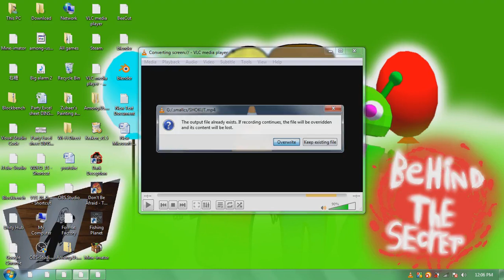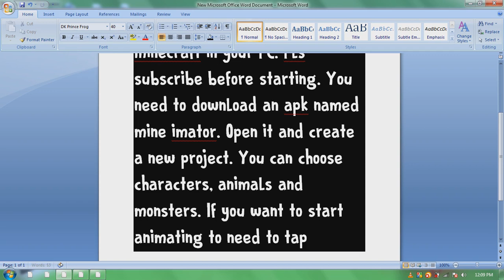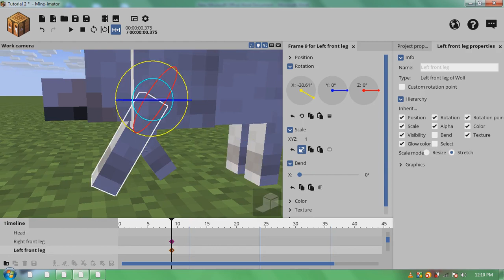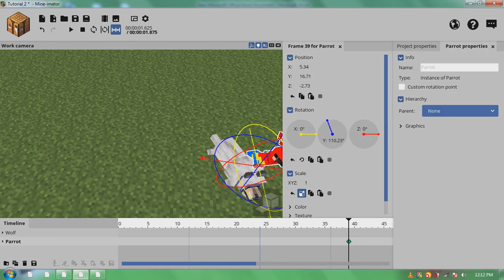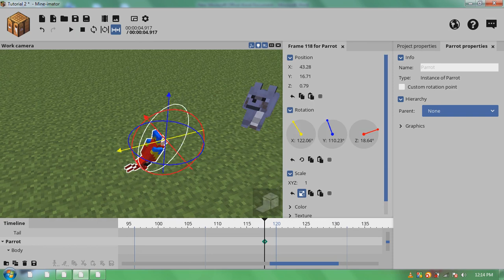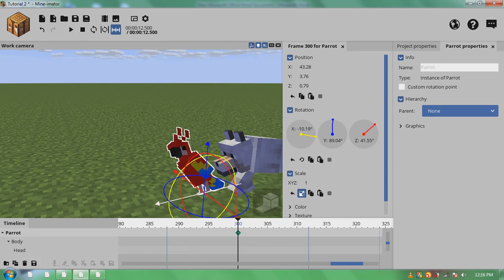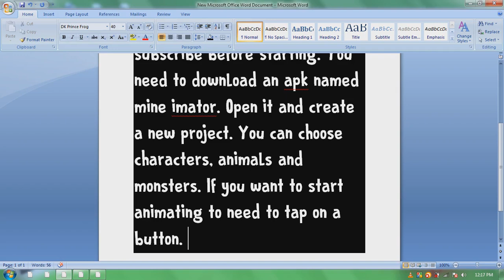How to animate minecraft in your Computer/PC/Laptop/Dekstop